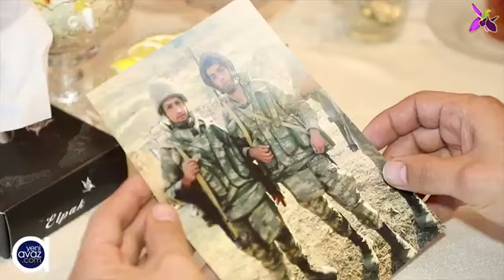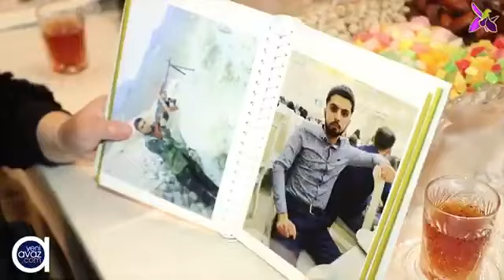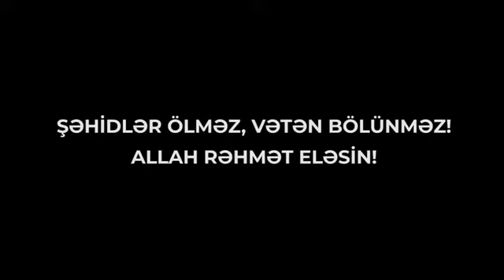Şəhid Yusifov Taleh Gündüz oğlu (4)